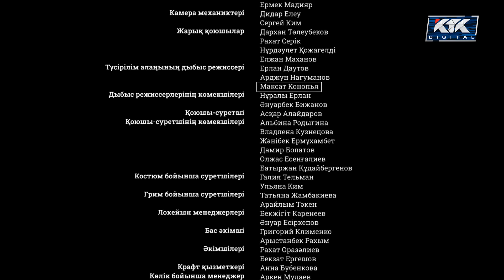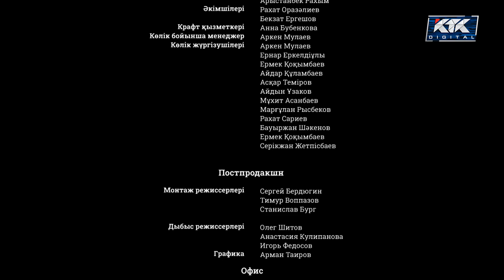Зәкира. Телехикая. 59-бөлім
Кеме апатынан соң бойына ерекше қасиет – көріпкелдік қонды.
Мүгедектердің арбасына таңылған әйел судың бетінен небір кескін-келбет көреді. Оның қасиетін естіген жұрт Зәкираға көмек сұрап ағыла бастайды.
Көріпкел әйел тіпті полиция аша алмаған қылмыстық істердің құпиясын ашып береді.

После кораблекрушения главная героиня по имени Закира обретает паранормальные способности. Ясновидящая, прикованная к инвалидному креслу, может видеть образы на поверхности воды. Люди идут за помощью к прорицательнице. Ей удается раскрывать такие дела, когда даже полиция уже бессильна.